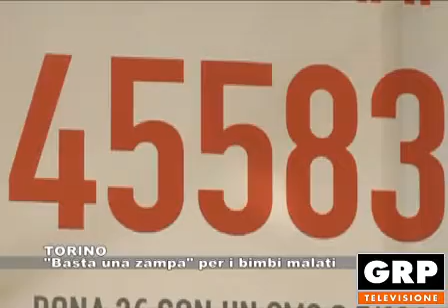TORINO: "Basta una zampa" per i bimbi malati - 18.04.2018 GRP Tv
For a Smile Onlus rivolge l’attenzione all’accompagnamento dei bambini durante la malattia, creando il progetto “Basta una Zampa” dedicato a speciali sedute di Interventi Assistiti con Animali (Pet Therapy) per pazienti pediatrici con disabilità psico-fisiche anche gravi, ospedalizzati o sotto cure mediche. Un sostegno prezioso quello della Pet Therapy, in un momento delicato, durante il quale si genera spesso nel piccolo paziente uno stato di forte insicurezza, diventando fonte di ansie e paure. For a Smile Onlus ha inaugurato il progetto nazionale “Basta Una Zampa” partendo dalla sua città natale dove - in convenzione con l’Azienda Ospedaliera “Città della Salute di Torino” - è stata attivata un’importante collaborazione solidale con il Presidio Ospedaliero Molinette-Dental School dedicato ai pazienti pediatrici sottoposti a cure-interventi-visite odontostomatologiche.